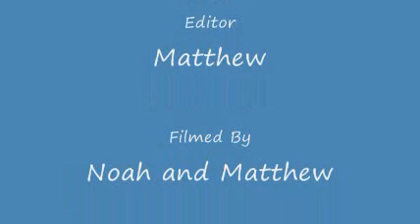Funny Ghostbusters Music Video